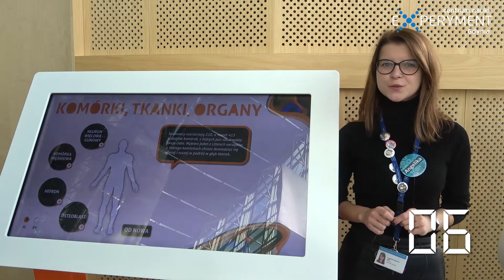10 lat Centrum Nauki Kopernik - wszystkiego najlepszego!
Dokładnie 10 lat temu zostało otwarte Centrum Nauki Kopernik! 🎉 Z okazji tak okrągłej rocznicy nagraliśmy dla naszych warszawskich przyjaciół specjalny film! 💙 Drogi Koperniku - gratulujemy i życzymy wielu sukcesów! Bądź naszą inspiracją, tak jak robisz to od 10 lat! 😍